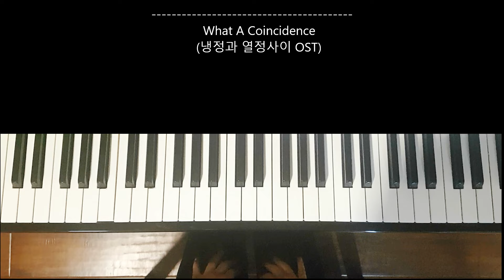What A Coincidence(냉정과 열정사이/Between Calm And Passion OST)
영화 "냉정과 열정사이"에 나왔던 OST 입니다. 메인 테마는 아니지만, 잔잔하고 아름다운 곡이라서 연주해봤습니다.

     (감자에 싹이낭)